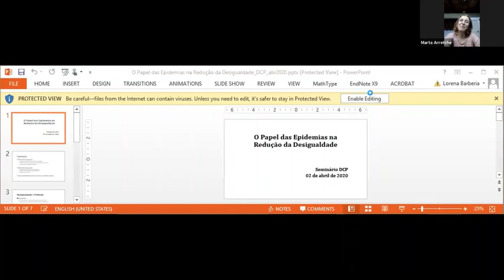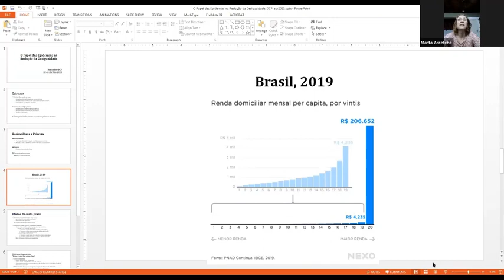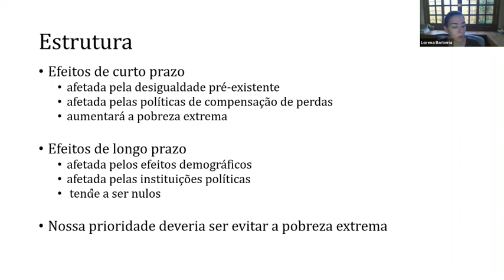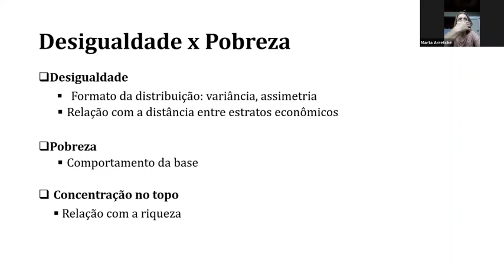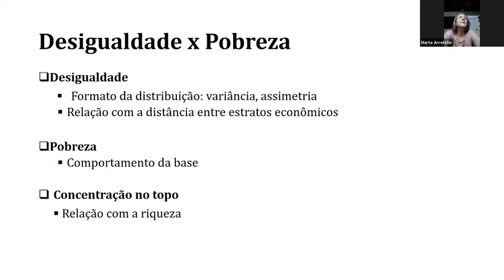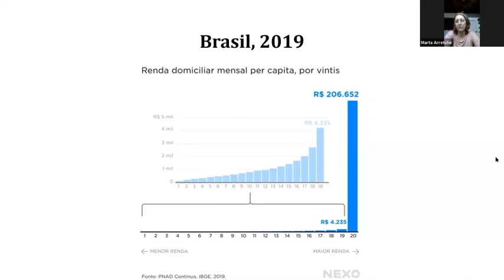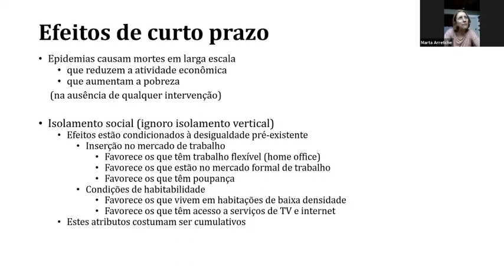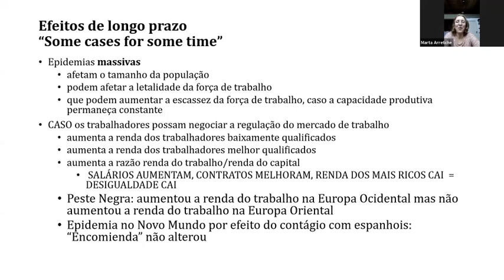"O Papel das Epidemias na Redução da Desigualdade" com Marta Arretche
Departamento de Ciência Politica, Universidade de São Paulo
Seminários Online e a Distancia sobre Covid-19

"O Papel das Epidemias na Redução da Desigualdade" 02/04, quinta-feira @1730
Marta Arretche, Professora Titular, Departamento de Ciência Política, USP